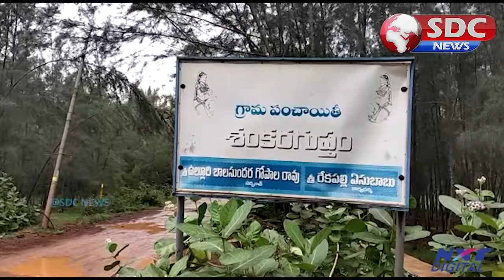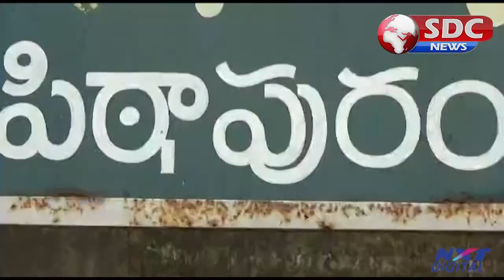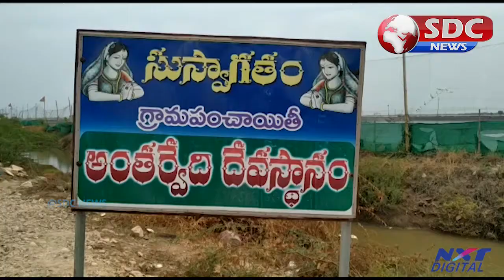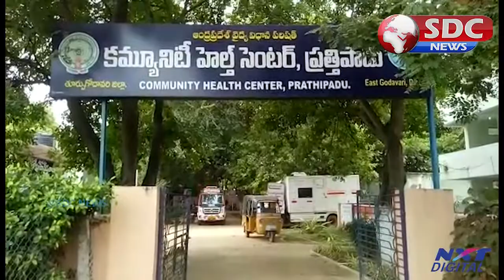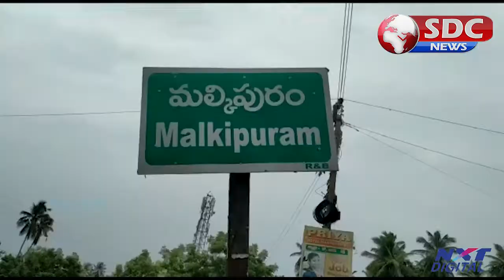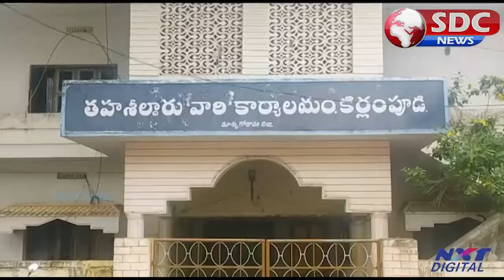SDC NEWS East Godavari 3-8-2020